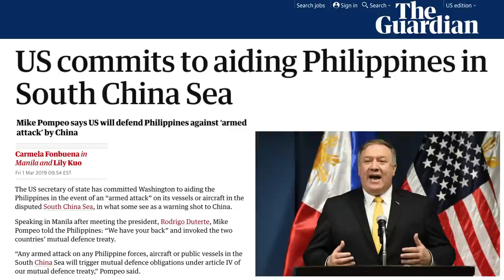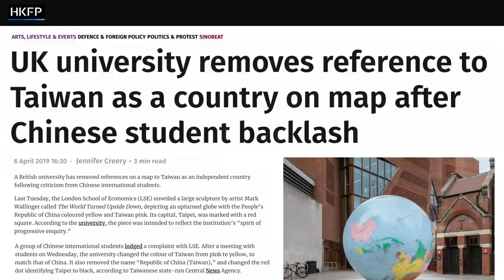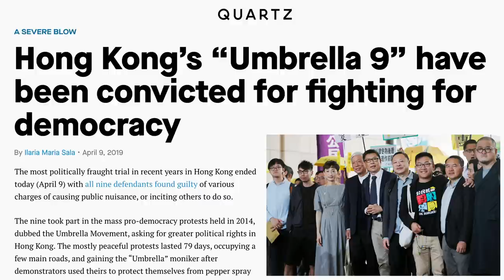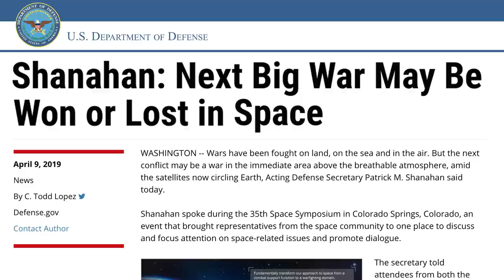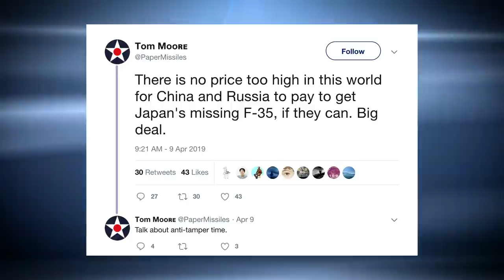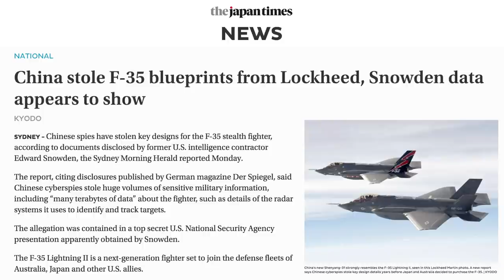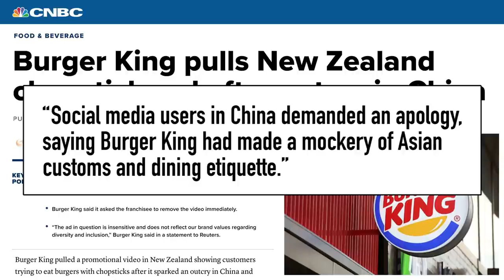US Warship and Fighter Jets Back Philippines in South China Sea | China Uncensored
The American Warship USS Wasp sailed near the Scarborough Shoal, disputed territory between China the Philippines in the South China Sea. Chinese international students challenge a London School of Economics map about Taiwan. A sentencing for Hong Kong Umbrella Movement protest leaders. China takes credit for first photo of a black hole. Japan loses an F-35 fighter jet. And Burger King gets in trouble over a racist ad. That and more on this week's China news headlines!